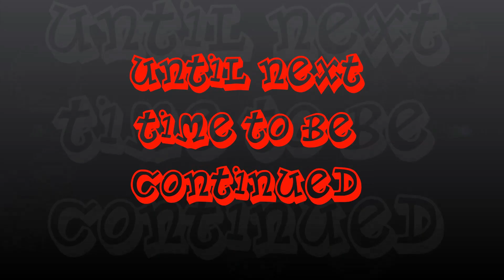Chapter 9 Power of the Straw Hat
I do not own the Naruto Series or the one-piece series and I give full credit to its author  Ryu Kotei